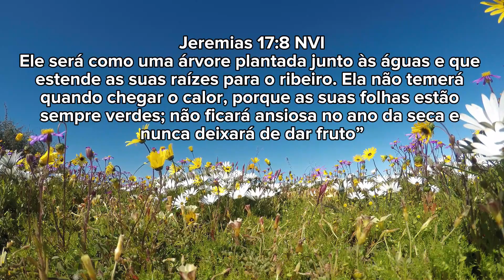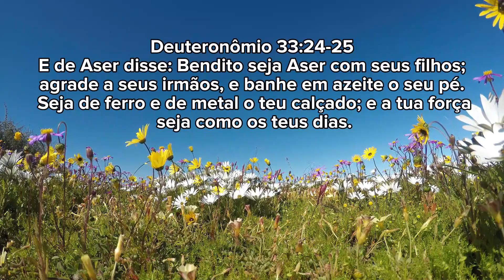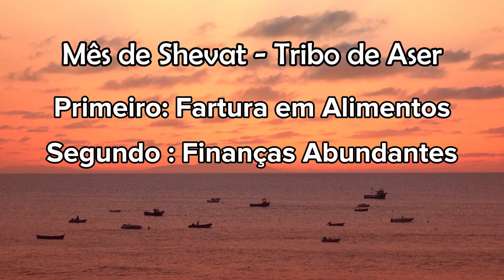📅Calendário de Deus: Descubra seu Significado e Unção Poderosa liberada nesse Mês de SHEVAT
Shalon Adonai Amadas Ovelhas.
Chegamos a Mais um Mês profético pelo nome de SHEVAT.
Shevat é o 11º dos doze meses do calendário Judaico. Este mês é lincado com a Tribo de Asher, a qual retrata prazer, felicidade, delícias e gordura. Durante este mês você deve tomar cuidado e se precaver com as delícias do rei. É indicado fazer um jejum de Daniel neste mês.
Como fazer e praticar o Verdadeiro Calendário de Deus?
Para fazer e praticar o Verdadeiro Calendário de Deus, é necessário estudar e compreender os princípios e observações que o regem. É importante estar em sintonia com a  sua Cobertura Espiritual e buscar uma conexão espiritual mais profunda, seguindo os Portais Proféticos  e celebrações que marcam cada período do calendário.
O Verdadeiro Calendário de Deus possui um significado profundo, pois representa a busca pela harmonia entre o tempo humano e o tempo divino. Ele nos lembra da importância de estarmos alinhados com a vontade de Deus e de vivermos  sempre em sintonia e com os ciclos celestiais.
“Tudo tem o seu tempo determinado, e há tempo para todo propósito debaixo do céu.” Eclesiastes 3:1